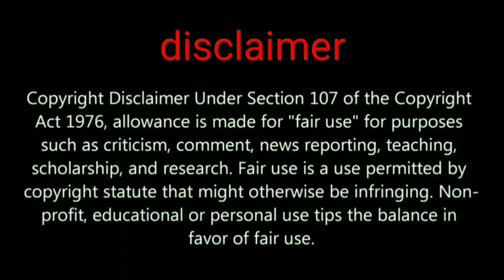PUBG Mobile X Koenigsegg collaboration comes with modal Cemera & Jesko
Koenigsegg collaboration with BGMI-PUBG-MOBILE

gameplay lucky spin